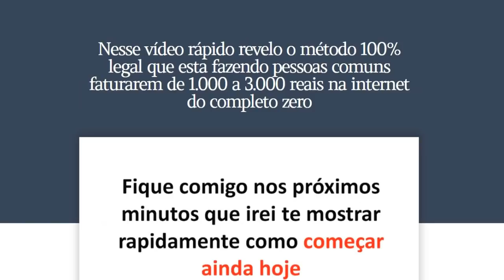Vidente Carlinhos Faz Novas Previsões REVELA Quem Será o Novo PRESIDENTE e Tempestades!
Nas novas previsões do Vidente Carlinhos ele revelou quem será o novo presidente do Brasil e ainda revelou novas tempestades que podem atingir alguns lugares do Brasil, saiba mais!